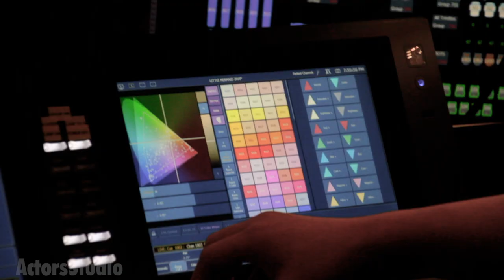Behind the Scenes - Kelowna Actors Studio Presentation of Disney's The Little Mermaid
August 1-10, 2019 Kelowna Actors Studio Presents Disney's The Little Mermaid The Musical Live On Stage at the Kelowna Community Theatre. Tickets available at Kelowna Tickets.